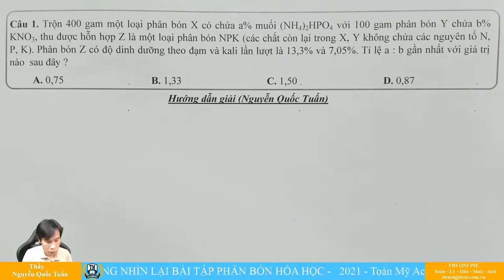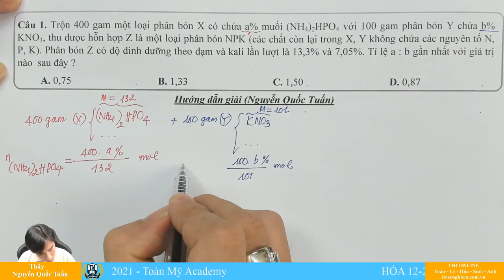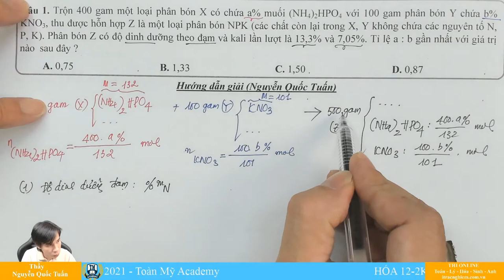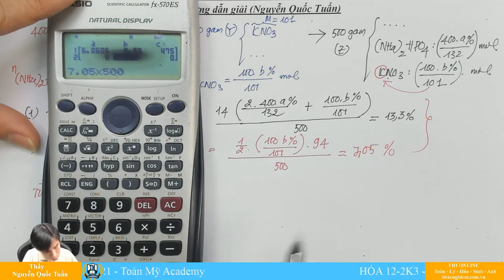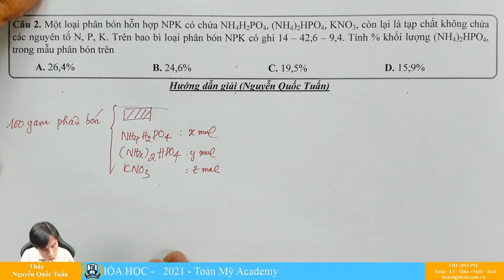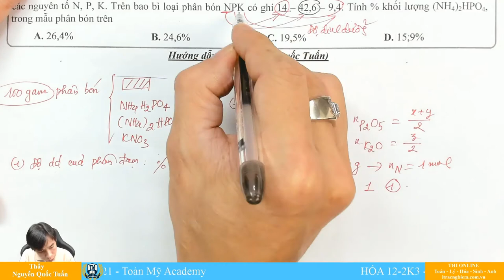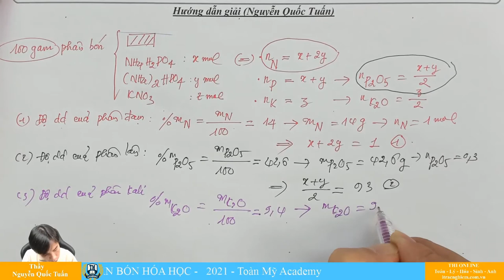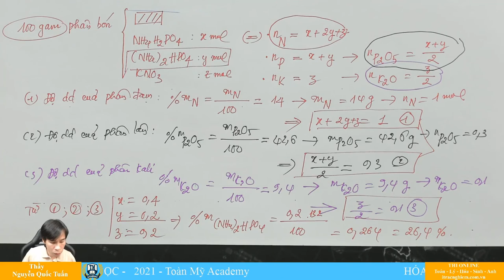BÀI TẬP PHÂN BÓN HÓA HỌC - HÓA 12 - Học Trực Tuyến - Thầy Nguyễn Quốc Tuấn